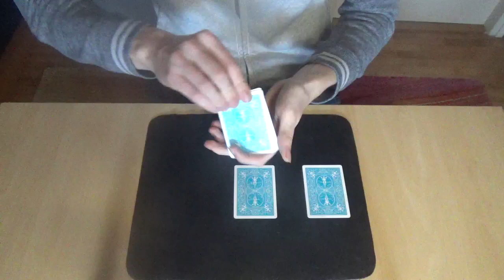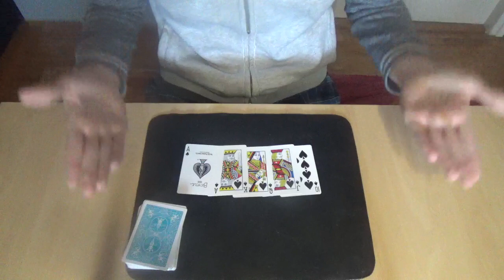DJEČAK OSTAO U ŠOKU NAKON OVOG TRIKA!!!